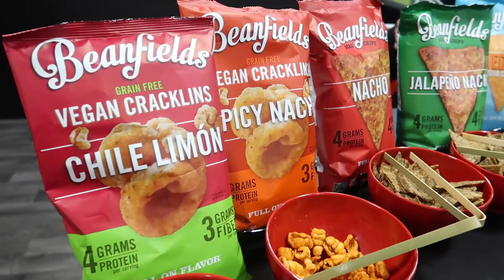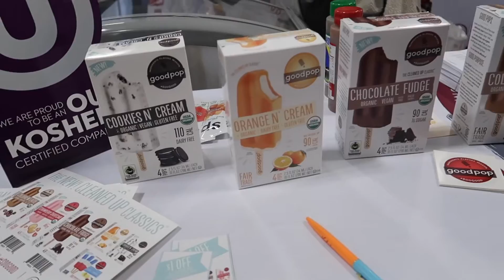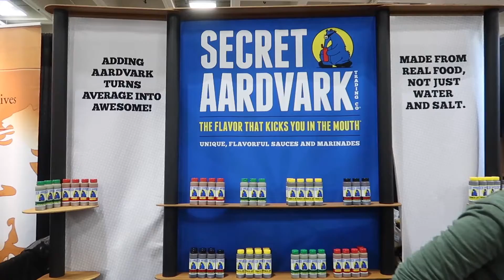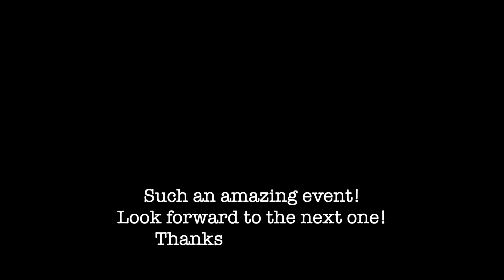2020 San Francisco Winter Fancy Food Show ( Day 3) Last Day :(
Went to my first ever Food Show and it was amazing! Met so many amazing company and people!!